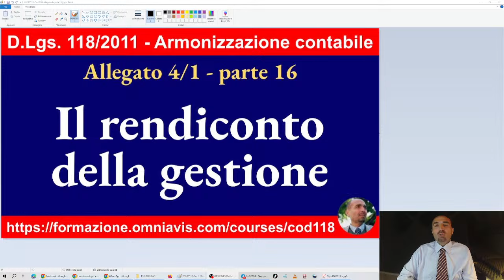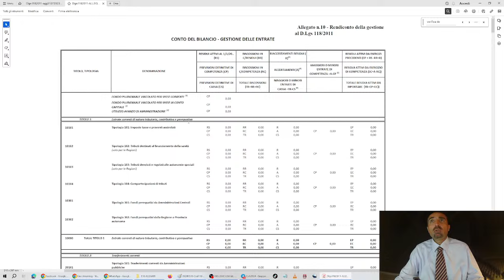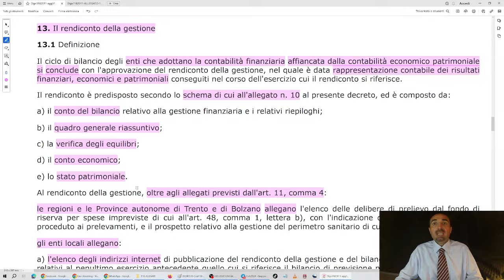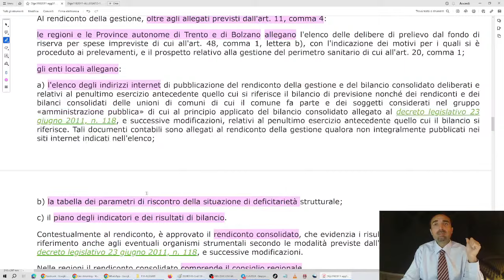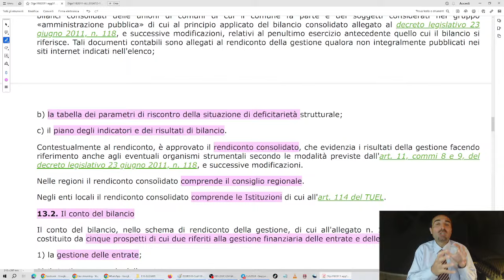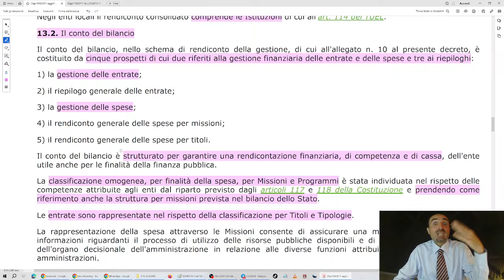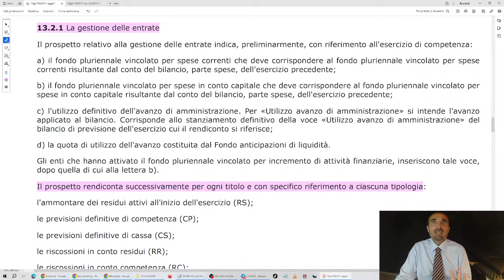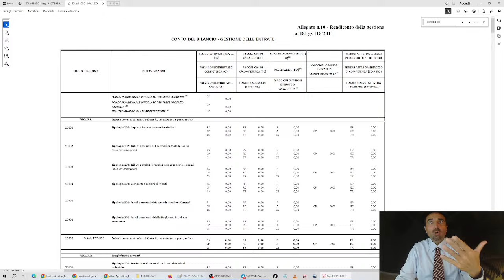Rendiconto della gestione - 10 minuti dal corso Cod118